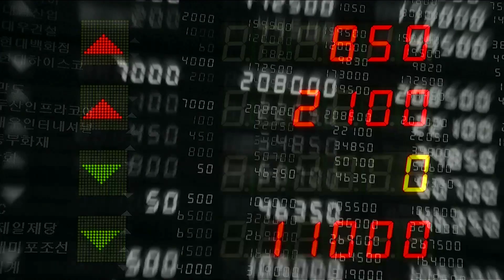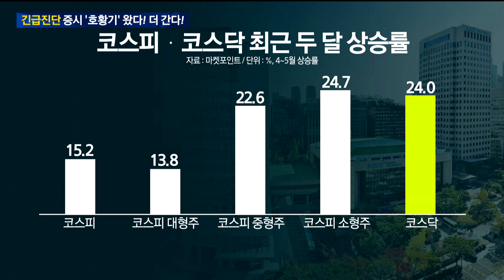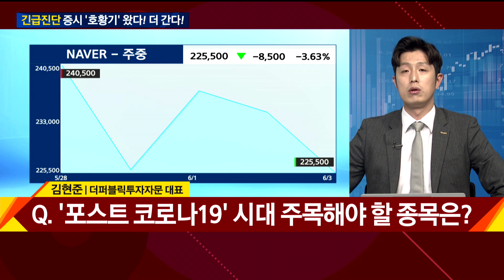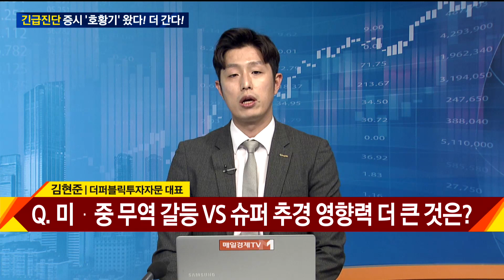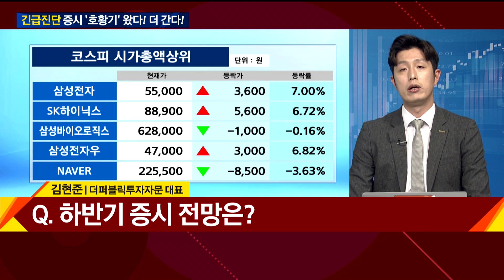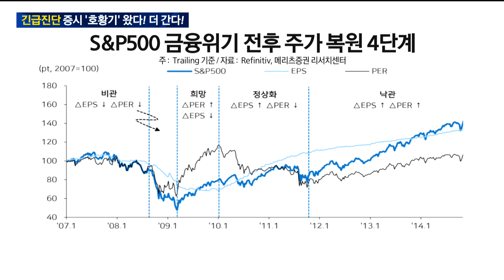[긴급진단] 증시 '호황기' 왔다! 더 간다! - 김현준 더퍼블릭투자자문 대표 / 와이드경제 / 매일경제TV